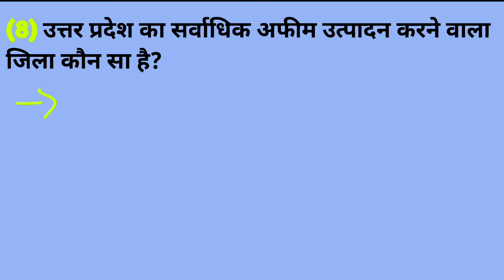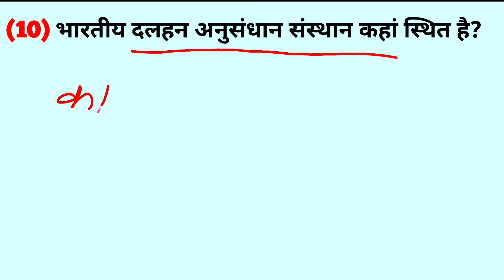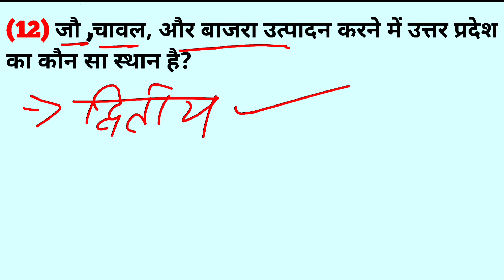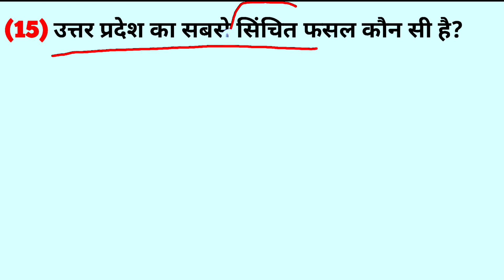up special GK || Top 15 questions || current affairs || hind competition classes || By AK Sir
What is basic General knowledge?

What are the topics in GK?

How many parts are there in GK?

What is GK Fullform?

Who is GK mother?

Who Is Who India GK?

How do I prepare for a GK test?

Which site is best for GK?

Who is the prime minister of India GK question?

What is static GK syllabus?

What is the hardest knowledge question?

Can you give me some GK questions?

What are some questions about India?

What is general awareness for kids?

What are the top 10 GK questions for class 6?

Who was the first man of India?

Which is the best current affairs app?

Who was the first GK questions?

Is GK a word?

Which is our country answer?

What is the capital of India?

What is the full form of India?

What is the official name of India?

What is the Gradeup app?

Which app is best for government exams?

How can I improve my GK and current affairs?

How do you read current affairs?

What is the best way to learn current affairs?

How can I improve my knowledge and skills?